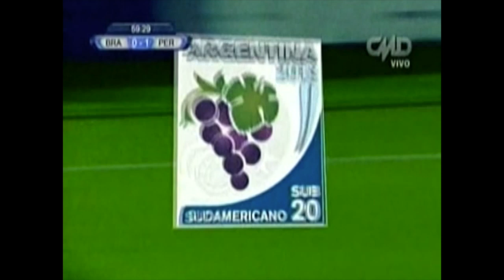FFOSA Hernan Hinostroza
Facebook: Future Football of South America SAC